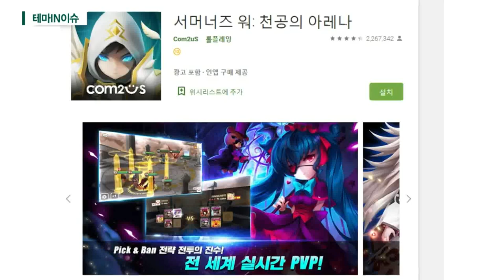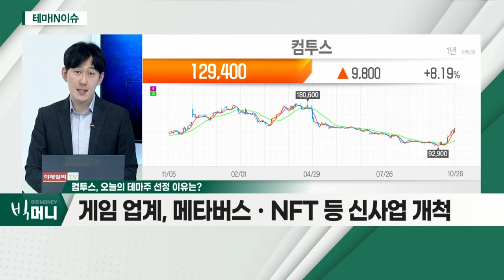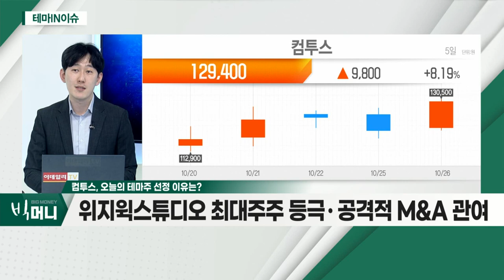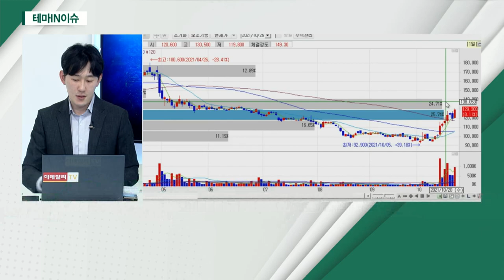컴투스(078340)... 게임 업계, 메타버스ㆍNFT 등 신사업 개척_테마IN이슈 (20211026)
컴투스(078340)
- 게임 업계, 메타버스ㆍNFT 등 신사업 개척
- 위지윅스튜디오 최대주주 등극ㆍ공격적 M&A 관여
- 주요 밸류체인, 충분한 가치평가 가능